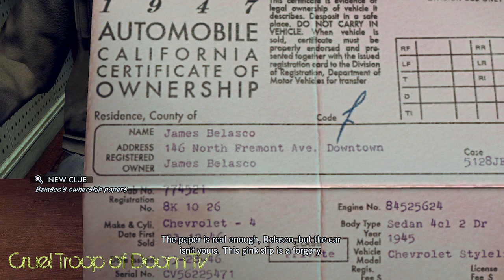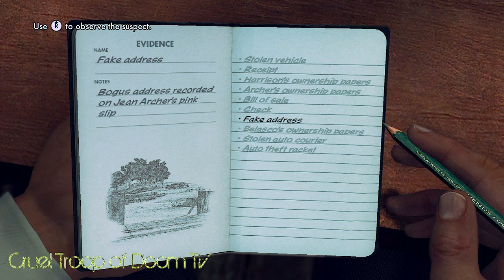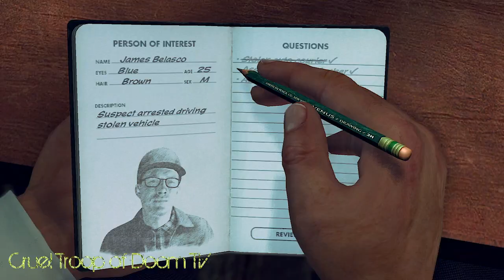L.A. Noire: Perfect Interrogation - James Belasco - DLC [A Slip of the Tongue Case]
Hey guys,

in this video we'll show you how to get the truth out of James Belasco a young men who knows more than he wants us to know ^^

If you have any further questions just leave comment in the section below and I'll answer as soon as possible

If you like the content we provide be sure to head over to our channel wher you'll find more L.A. Noire videos, commentaries, montages, walkthroughs, achievement/trophy guides,.

Thanks and Greetz

CruelTroopOfDoomTV